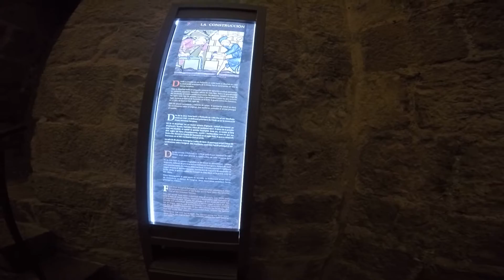TANA POR EL MUNDO PEÑÍSCOLA INTERIOR DEL CASTILLO